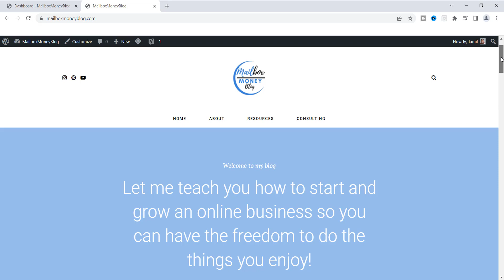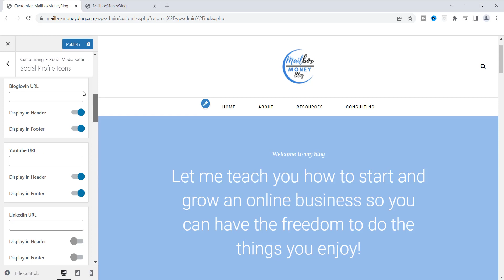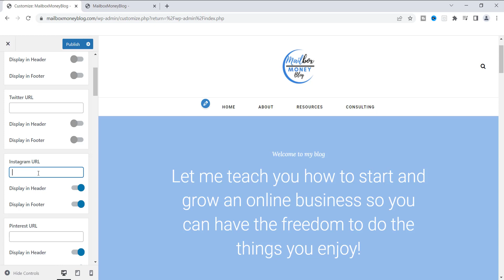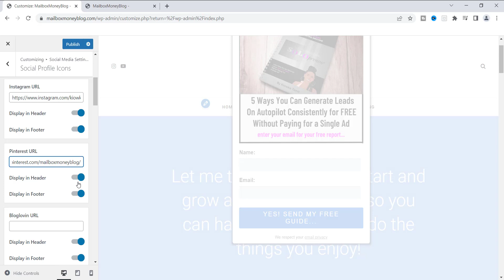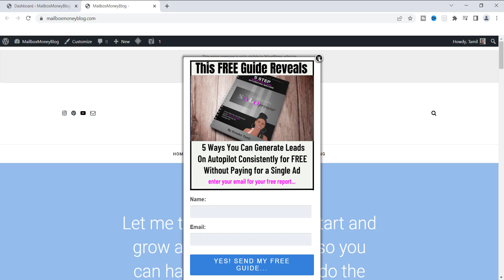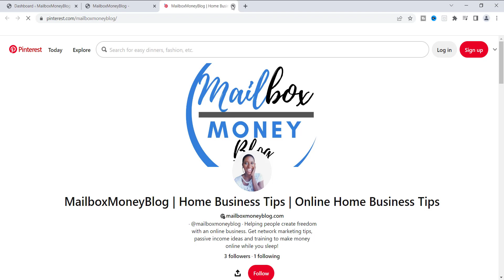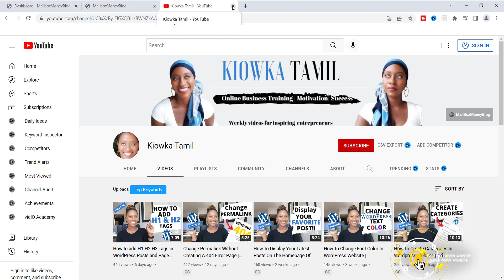Add Social Media Icons To Your WordPress Sidebar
Add social media icons to your wordpress blog in minutes!  Yup, it's that easy.   Don't worry I'm going to show you how to do this.

If you want people to be able to find you and your content easily than you better be cross promoting your blog content on social media.  That's right! When visitors land on your page you want them to connect with you in many ways and if your add social media icons to your wordpress blog they will be able to follow you a lot easier.

Today, I'm showing you how to add social media icons to your wordpress sidebar.  Now, they can be add in several places on your site however, the sidebar is very visible and a great place to place wordpress social links such as Twitter for wordpress twitter connection.  You can add Facebook social links and Instagram.  You can add icons to wordpress without plugins.   This is a great way to do it.

Let me show you how it's done.  Let's jump right in

This is how to add social media icons to your wordpress sidebar
00:00 Intro
00:40  Go to Social media icon profile
01:10  Add social media accounts
01:53  Add instagram link for wordpress social link
02:08  Add youtube channel link for social media icon
02:42  Add Pinterest account link to social icons sidebar
03:49  Add email icon for wordpress social links
04:46 Check social icons sidebar

Wordpress social links are really easy to add to your account.  You can add social media icons to wordpress on different areas of your site.  Whether it is at the header of a page or the foot of a page.  People will be able to she your social share buttons and connect with you instantly.

In wordpress add social icons only if you want your audience to connect with you and engage with you.  Social media is a very important way to promote your business and build your brand.  So, this is a method that can truly help your business

Alright, this is how to add social media icons to your wordpress blog!

If you are just getting started in business I think you should consider some of these tips in today's video to help you build a profitable business.

My name is Kiowka Tamil and my goal is to help inspiring entrepreneurs create a life of freedom with an online business.